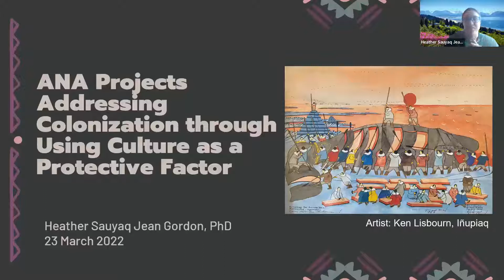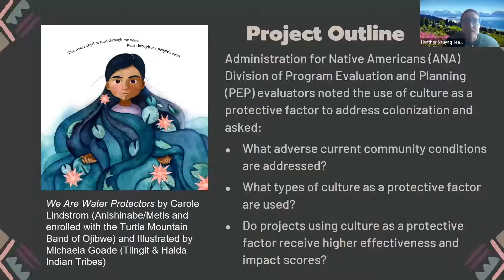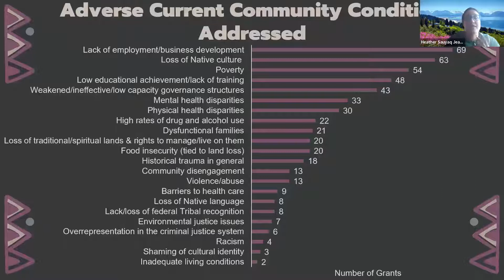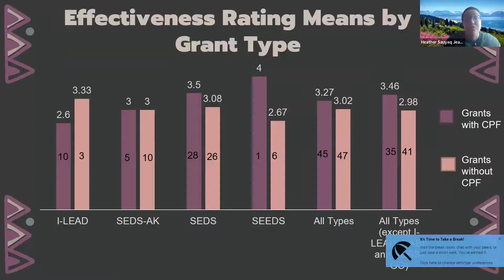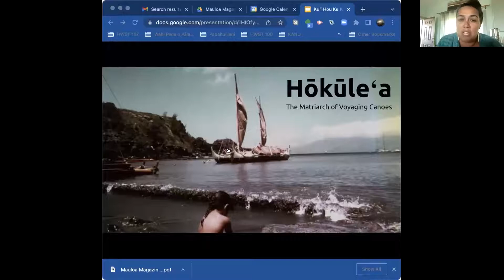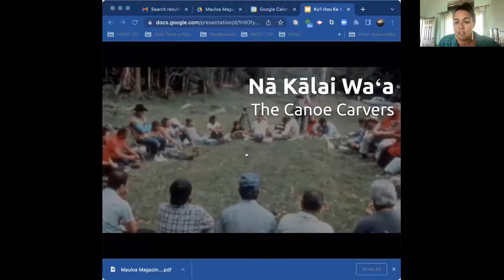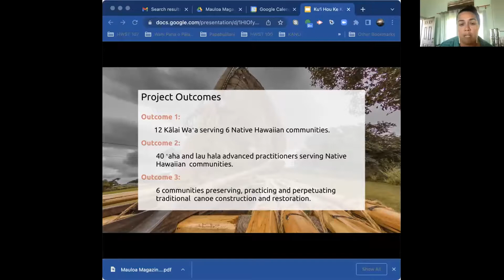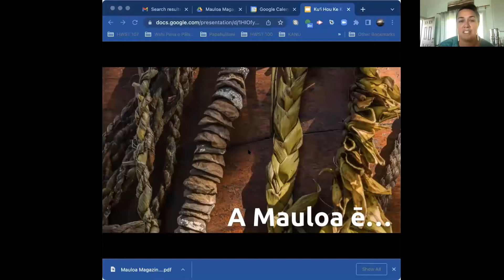culture as a protective factor